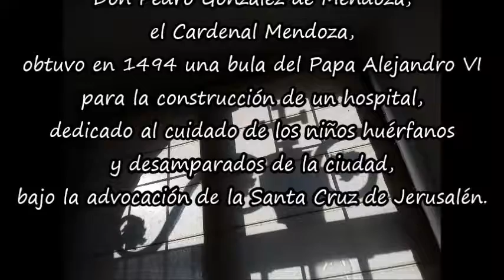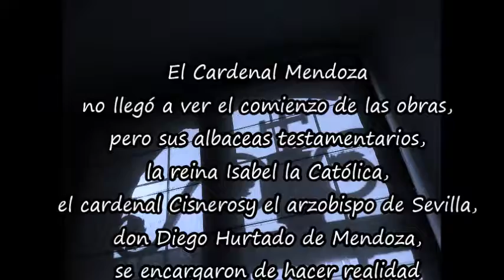1 sabes qué quién ordenó la construcción del hospital de santa cruz mm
El Cardenal Mendoza ordenó, en el s.XV, la construcción del hospital de la Santa Cruz en Toledo para acoger a los niños expósitos de la ciudad. Actualmente es la sede del Museo de Santa Cruz.